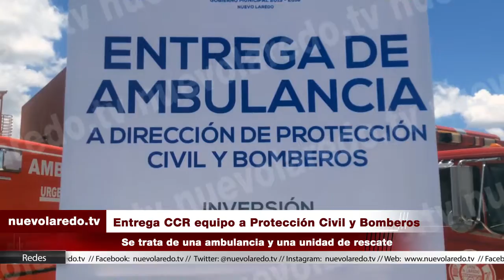Entrega CCR equipo a Protección Civil y Bomberos